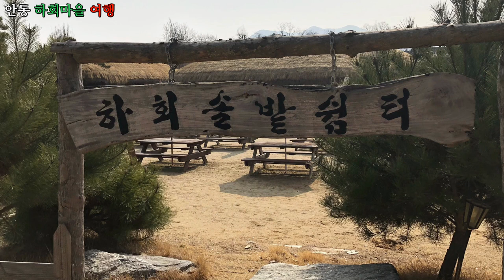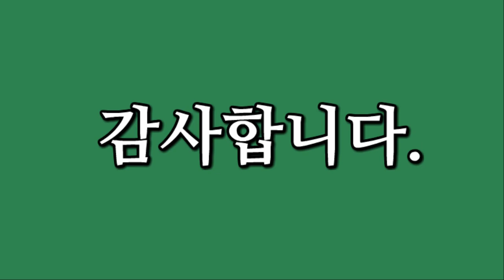문화창조] 안동 하회마을 여행(Andong Hahoe Village Tour) 5 - 만송정 숲길 걷기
안동 하회마을 여행(Andong Hahoe Village Tour) 5
- 만송정 숲길 걷기